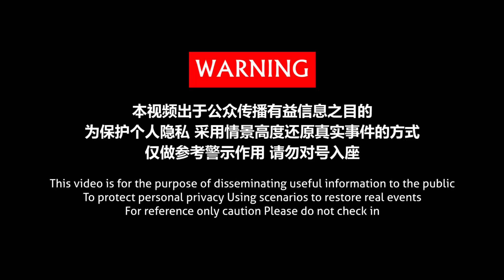【蛊惑帮】女助理驚曝M姓男星混亂私生子，與其隱秘生子！